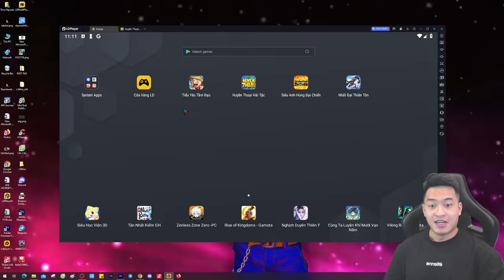Ngày 3 sự kiện Sinh nhật cùi quá, không nạp chả có gì chơi - Tiểu Yêu Tầm Đạo